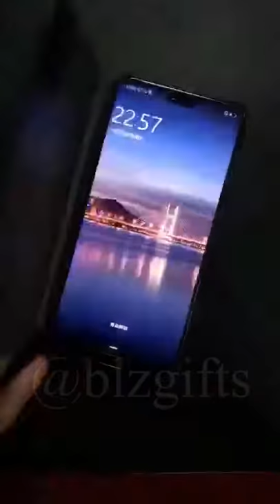Flip Cover Leather Phone Case For Huawei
Answer calls while in this flip case. Beautiful cover for Huawei P30 Pro, P20 Mate, 20 Lite X, 10, P10 Plus, Mate 20, Mate 10, P30